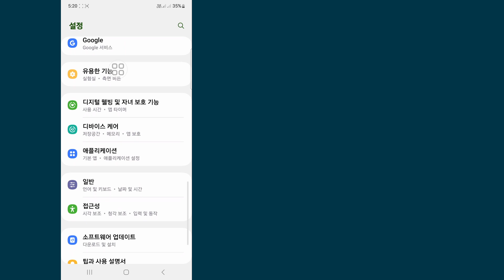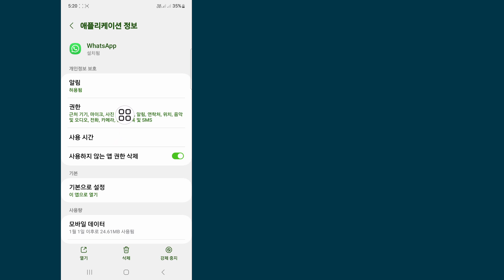WhatsApp 음성 메시지 문제 해결 방법(2024) Whatsapp 오디오 메시지가 작동하지 않는 문제 수정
이 비디오에서는 WhatsApp 음성 메시지 문제를 해결하는 방법을 보여 드리겠습니다(2024) |  Whatsapp 오디오 메시지가 작동하지 않는 문제를 해결하는 가장 쉬운 프로세스를 보여줍니다.

그러니 건너뛰지 않고 전체 동영상을 계속 시청하세요. 2 WhatsApp 음성 메시지 문제를 해결하는 방법(2024)

Whatsapp 음성 메시지#문제